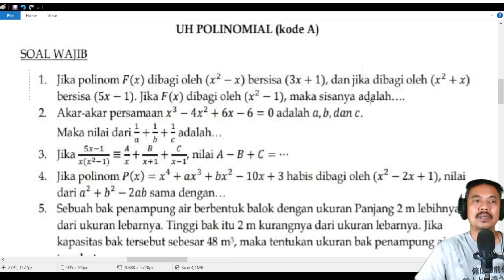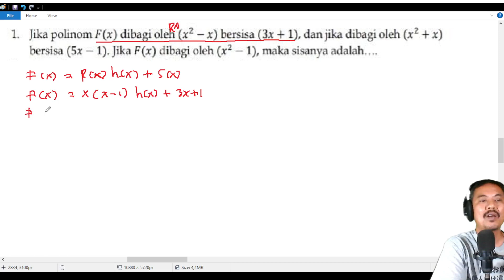UH polinomial matematika lanjut kelas 11 kurikulum merdeka no 1